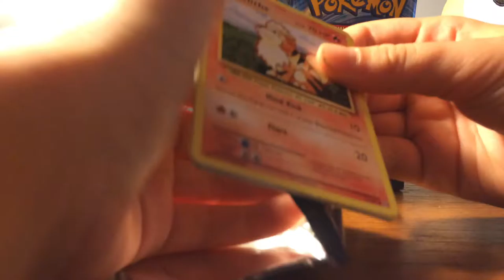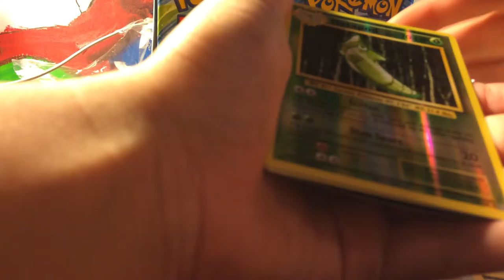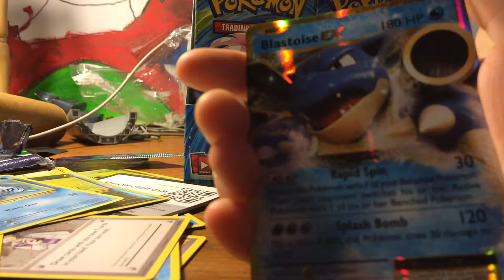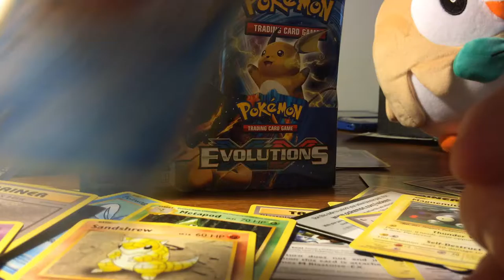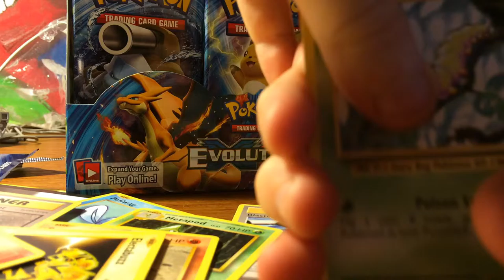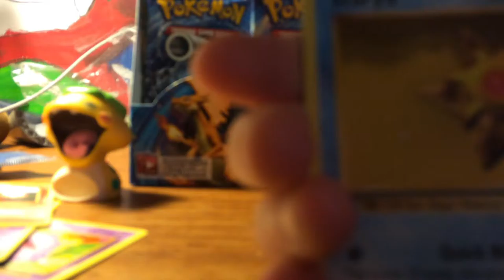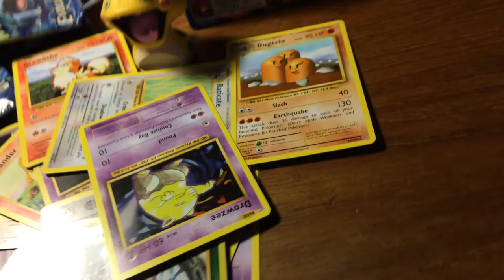epic card Opening